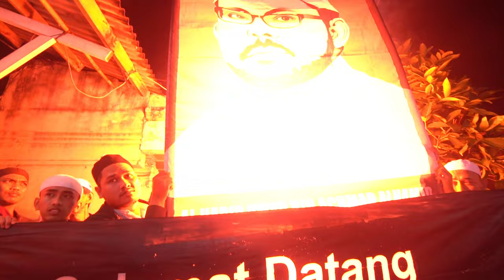Menyambut Kedatangan Abuya Al Habib Umar bin Ahmad Al Hamid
Merupakan agenda tahunan Peringatan Hari Besar Islam oleh warga Bhozonk
Iringan @MASELTEAMDRUMBAND